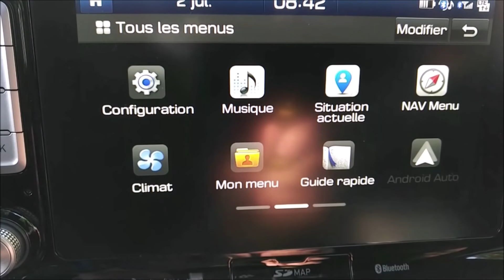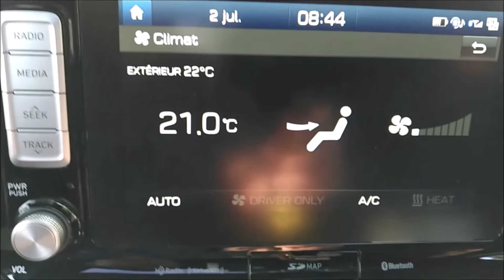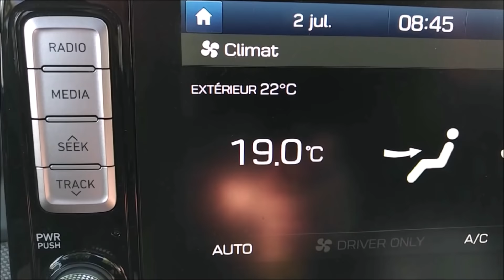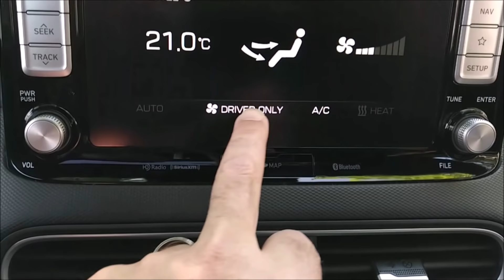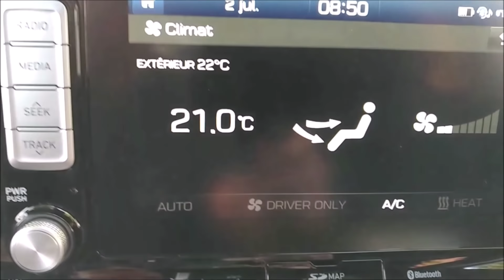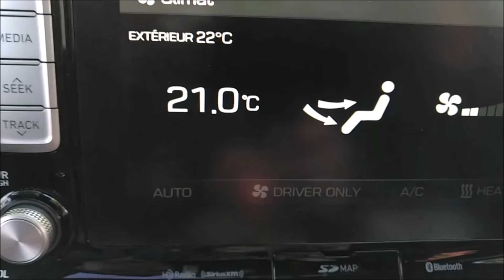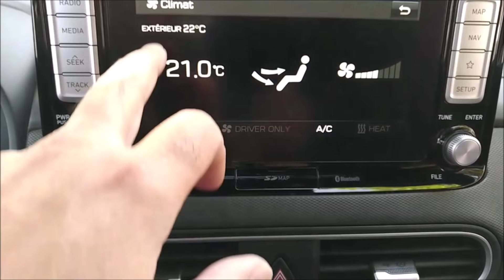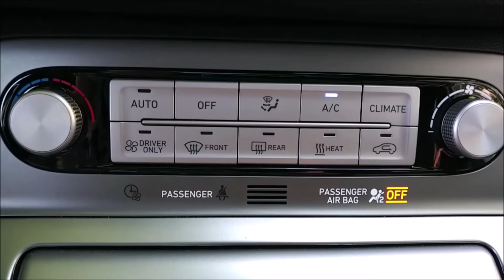KONA ÉLECTRIQUE - Système de Climatisation/Chauffage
Découvrez les possibilités du système de climatisation et de chauffage de l'habitacle du Kona avec ses 12 boutons de contrôle.